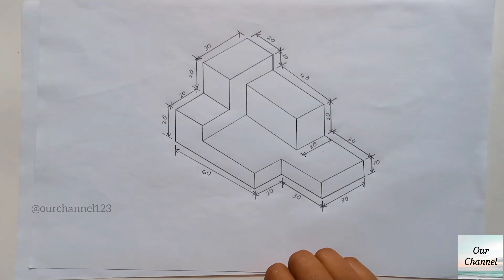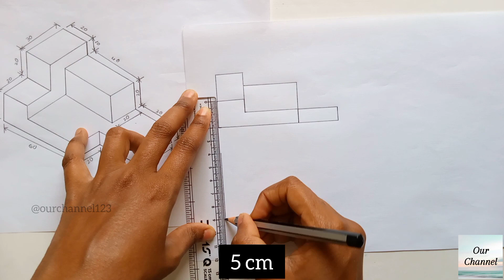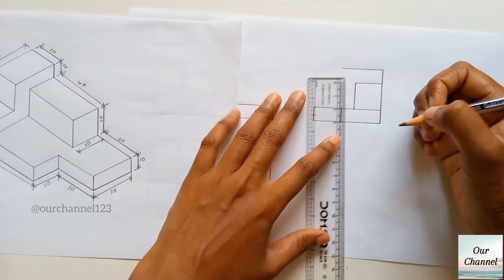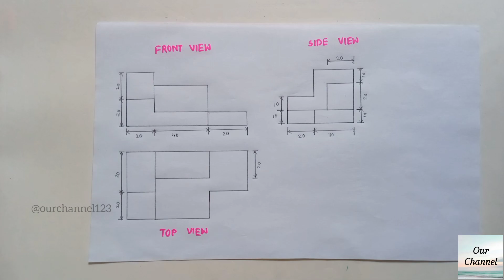Isometric View Part-2 | Engineering Drawing | Orthographic Projections | Front View | Side View